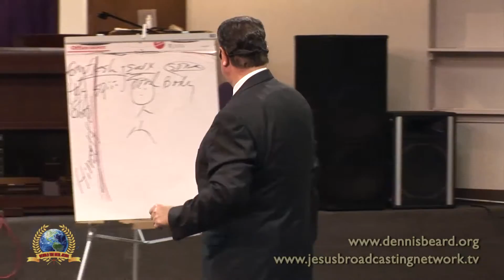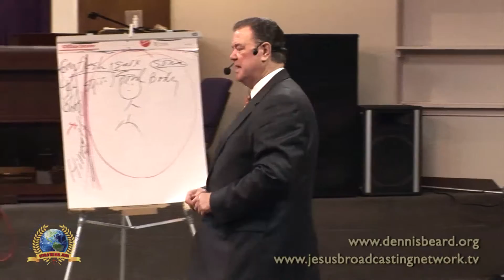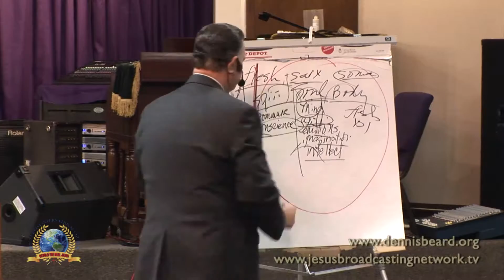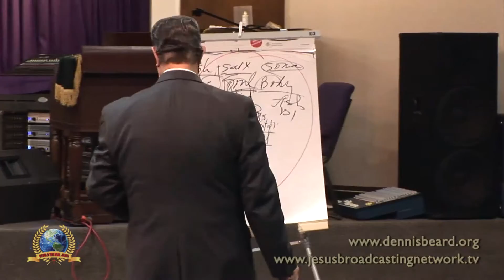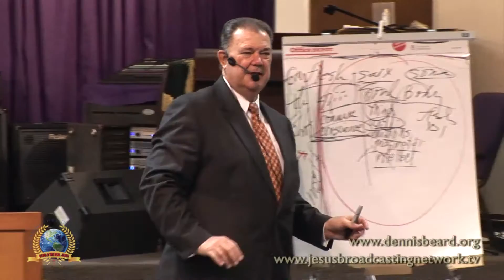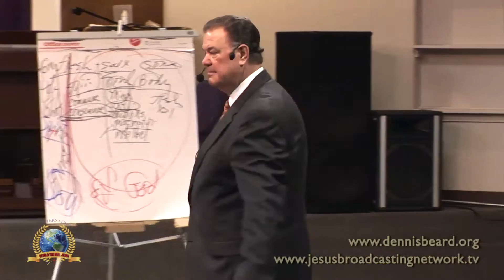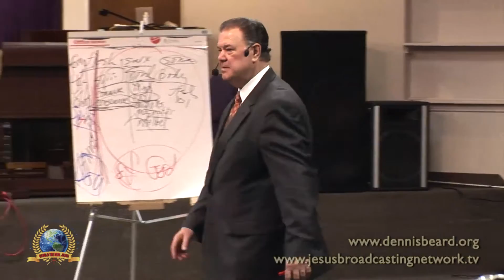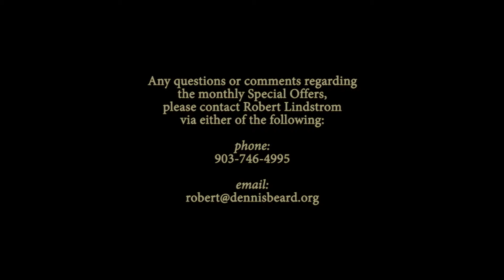JESUS the man part-1 03-29-15